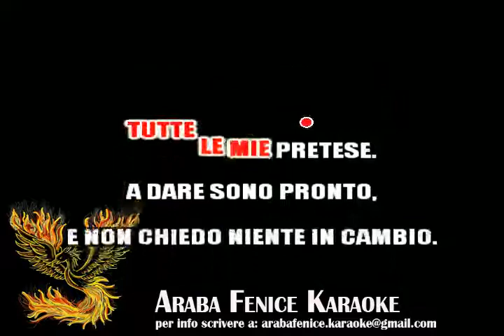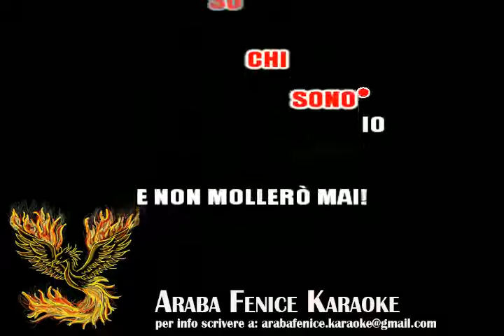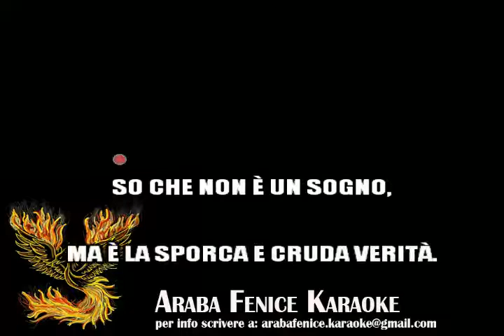Nomadi NON E' UN SOGNO devocalizzato per KARAOKE con cori (base intera)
Tenere conto che Araba Fenice Karaoke è nata per aiutare gli animali randagi, quindi in cambio della base si richiede gentilmente una piccola donazione, che verrà utilizzata per acquistare cibo e farmaci (gli acquisti sono comprovati da foto sia dei prodotti che dello scontrino).
L'offerta non deve necessariamente essere economica, va benissimo anche l'invio di crocchette/croccantini oppure antiparassitari (per gatti) tramite corriere all'indirizzo che viene fornito via email.
Nel canale sono presenti foto dei randagi e degli acquisti fatti
Grazie